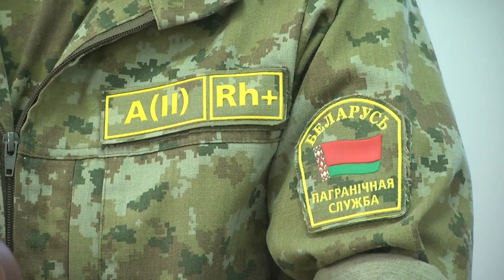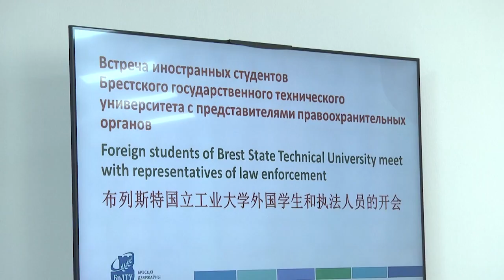2023-10-03 Встреча правоохранителей с иностранными студентами БрГТУ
Беларусь открыта для обучения студентов из разных  стран. С каждым годом их процент возрастает. Таким ребятам дается масса привилегий в нашем государстве. В Брестском государственном техническом университете прошла встреча со студентами Китайской Народной Республики, Казахстана, Азербайджана, Российской федерации, говорили об особенностях и условиях их пребывания в нашей стране.  В ней приняли участие руководство университета, представители из управления по гражданству и миграции УВД Брестского облисполкома и управления оперативно-розыскной деятельности. Подробности этой встречи в сюжете наших корреспондентов.
*Наши контакты:*
✅Телефон горячей линии:
54-63-67